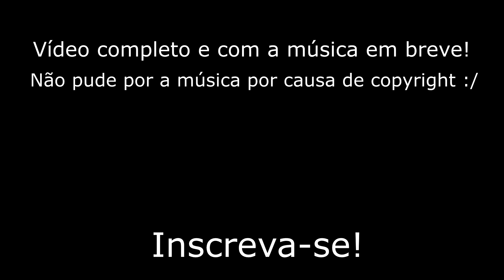Os novos STRINBERG PBS-JBS são bons? Quero testar!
Nesse vídeo avalio opções de baixos para compra e um modelo que me chamou a atenção foi esse strinberg novo que saiu, será que são baixos interessantes mesmo?

Esse canal é de vídeos variados girando em torno da música, contrabaixo e testes variados de equipamentos, não sou nenhum PROFESSOR ou ESPECIALISTA no assunto, porém sou apaixonado e compartilho aqui o pouco do CONHECIMENTO que tenho para vocês, sintam-se livres para corrigir qualquer BOSTA que eu disser, estamos aqui pra aprender cada vez mais rsrsrs